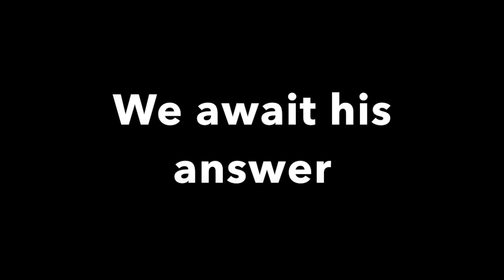Prime Minister Talks of Human Rights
Today I was honoured to be one of twelve of The Jurors. This was an event marking the 800th anniversary of the Magna Carta.  The Prime Minister spoke about Human Rights at the event, 16 days before The Independent Living Fund is transfered (or closed?) to Local Authority control. From April 2016 there will be no more central government funds to support disabled people to live independent lives.